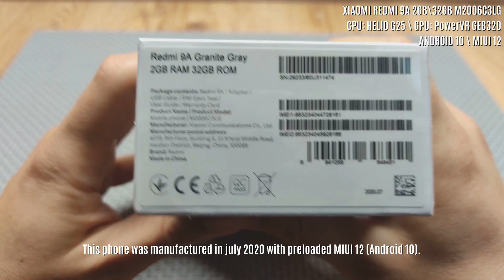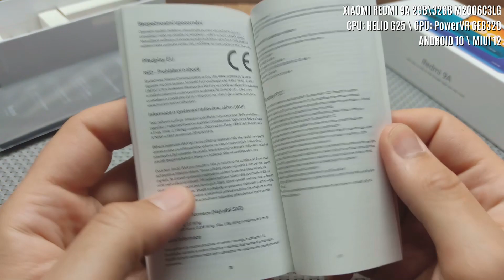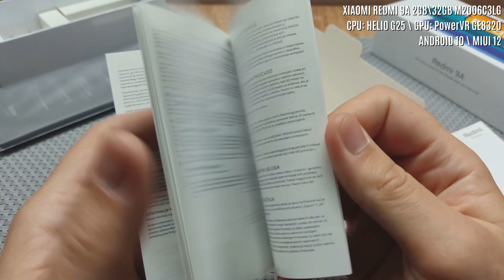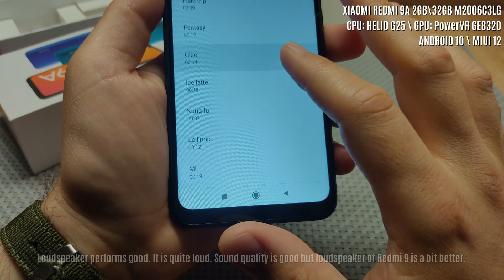Redmi 9A Unboxing Hands-on and Speaker Test ★ Global M2006C3LG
XIAOMI REDMI 9A 2GB RAM 32GB ROM M2006C3LG
CPU: HELIO G25 \ GPU: PowerVR GE8320